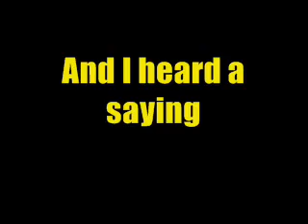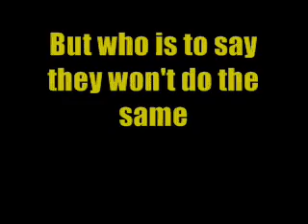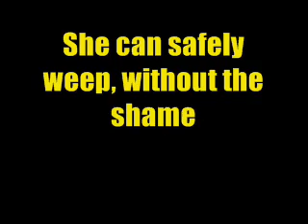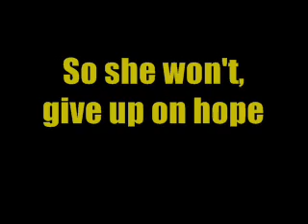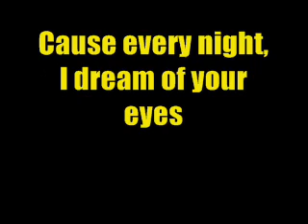Aaron (old version) by Daddysmilk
Here's the old version of "Aaron" by Daddysmilk, I might add the new one too.  You can get all of their songs for free